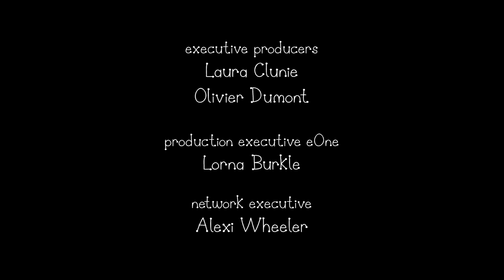Ben and Holly’s Little Kingdom | Gaston is Lost | Cartoons for Kids | Full Episode